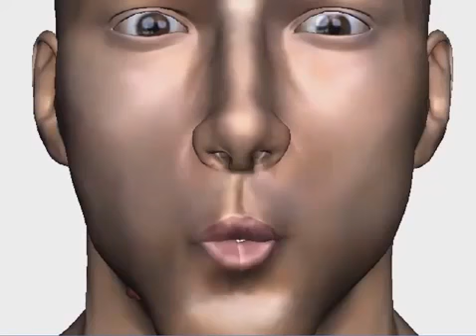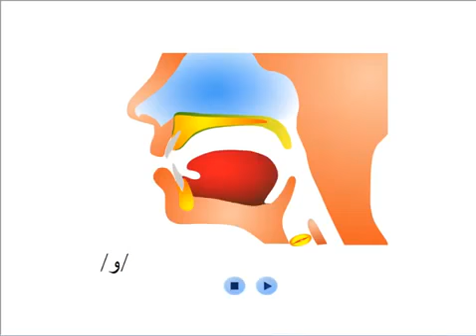مخرج حرف - Pronunciation Letter و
Arabic Sound : Pronunciation Letter و